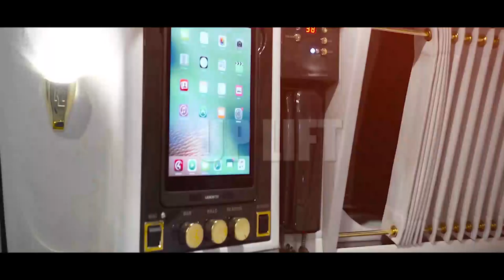Most Luxurious Vehicles 2023 | Up Lift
"Welcome to Up Lift!

Are you ready to take charge of your financial future in the digital age? Look no further! FinanceTech Uplift is your ultimate destination for all things related to finance and technology. Our channel is dedicated to providing you with valuable insights, practical tips, and the latest trends that can empower your journey towards financial success.

Join us as we delve into the dynamic world of fintech, exploring innovative technologies, investment strategies, and financial tools that can elevate your financial well-being. Whether you're a seasoned investor, a tech enthusiast, or someone looking to make informed decisions about your finances, our content is tailored to meet your needs.

Expect engaging discussions, detailed analyses, and actionable advice that can help you navigate the complex landscape of finance and technology. We're committed to delivering content that empowers you to make informed choices, seize opportunities, and overcome challenges.

Our dedicated team of experts is here to guide you through topics like cryptocurrencies, blockchain, AI-driven investments, digital payment systems, and more. We're here to demystify jargon, answer your questions, and provide clarity to help you make confident financial decisions.

Join our growing community of like-minded individuals who are all on a journey to harness the synergy between finance and tech for greater financial success. Don't miss out!

Get ready to uplift your financial potential with FinanceTech Uplift! Your path to financial success begins here."